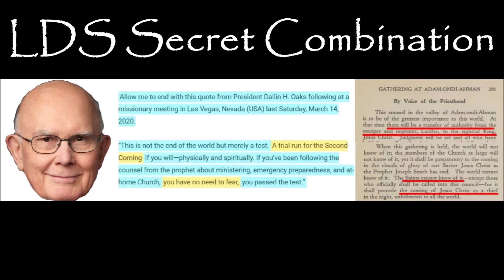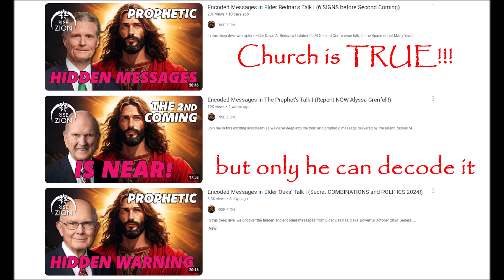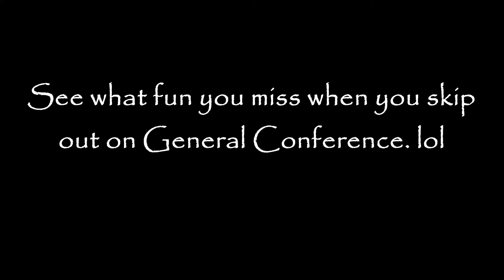One Month Later Mormons Finally Learn Pres Nelson Prophesied of 2nd Coming of Jesus In a Coming Day!